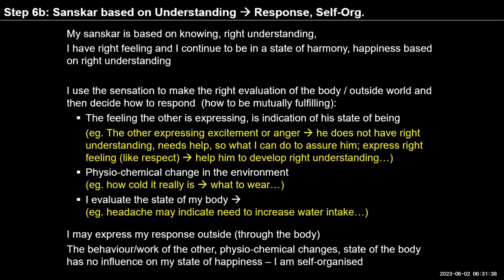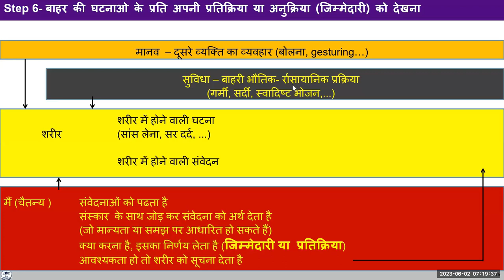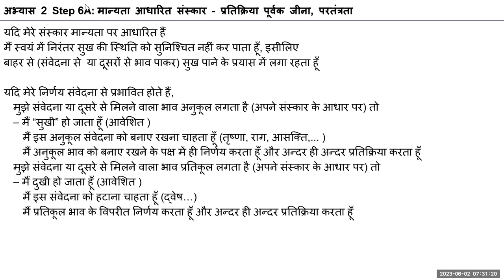D65 UHV III Batch 7 Exercise 2 (Step 6) Observing My Response/Reaction 2023 06 02 Hindi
Chapters
00:00 recape,
03:02 संस्कार में बार बार फंसना हो रहा है,पर मूल्यांकन नहीं हो पा रहा है?,
05:10 संबंध में बार बार शक आ रहा है,संबंध स्थापित नहीं हो पा रहा है?,
15:57 गहरे संस्कार पर क्लियर्टी ,
28:25 कई लोगो के साथ बने कार्यक्रम में सबकी इच्छा अलग अलग होने पर किसकी इच्छा पूर्ण की जाए?,
33:02 अच्छा संस्कार ये होगा की मैं अपनी संवेदना को न देखूं और  दुसरो की संवेदना को प्राथमिकता दूं?,
41:19 संस्कार बॉडी में है या मैं में?,
47:00 assignment अपनी संवेदना के अभ्यास को बदल कर देखना",

For Self-reflection:

1.Observe how you associate meaning to any sensation from any of the three sources (behaviour of others , physico chemical change outside , event inside body) ,  and get affected or remain unaffected by it.
2.You can suddenly change the routine of getting a certain sensation, say of any taste, touch, smell, sound etc. and observe how you are getting affected or remain unaffected by the change.
3.Observing my response/reaction to the other on the basis of my sanskar
You are walking on the side of the road and a car speeds past you, going through a puddle of water. The muddy water splashes on your body and on your clean clothes.
    - Observe your reading and tasting of this sensation through the body
    - Observe your feelings and thoughts – Are you reading the sensation as it is or are you associating some meaning with it?
     - What is your feeling for the driver of the car? What thoughts are yo  having for him/her?
     - Are your feeling (and thoughts) based on understanding or on an assumption (lacking understanding)?
     - Do you feel happy or unhappy?
     - Do you respond or react to the situation ?
4. We may be having several interactions with others where we tend to react. Try to observe within yourself and see if you are uncomfortable/comfortable? What sanskar may be driving your feeling?

Try to observe this in yourself throughout the day today and we can share our observations tomorrow.